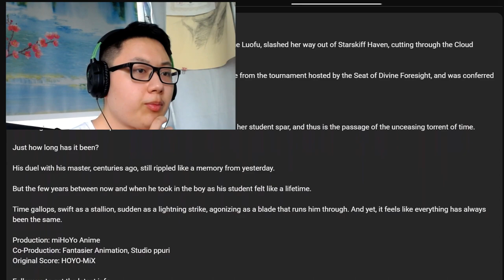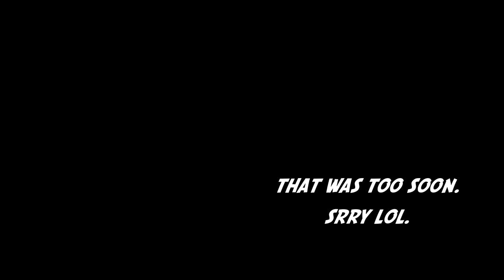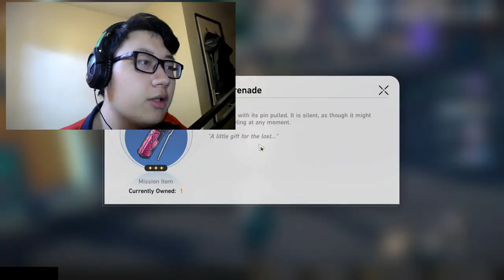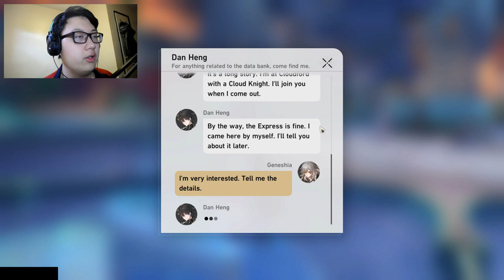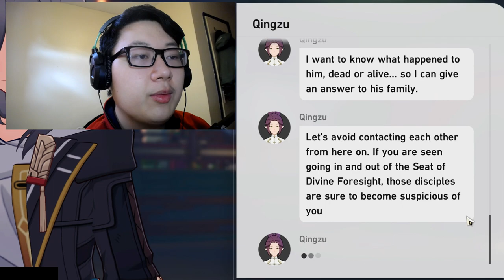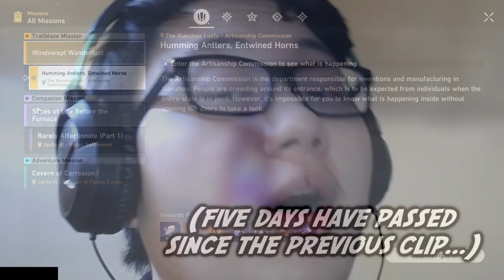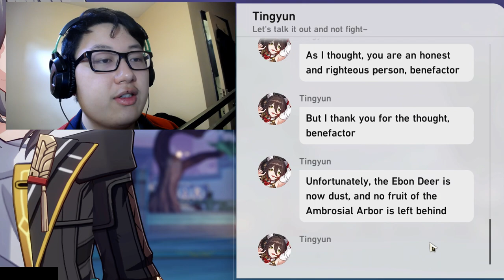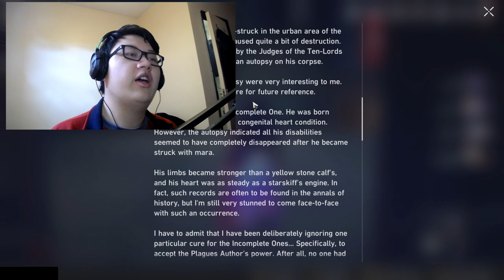THE ETERNAL CURSE OF ABUNDANCE... | Honkai: Star Rail Xianzhou Luofu Arc ACT 1 STORY REACTION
Yaoshi smh

TIMESTAMPS:

Intro 00:00
"A Flash" Animated Short REACTION 02:54
Dan Heng's Nightmare 08:26
Kafka Interrupts the Meeting 10:56

Entering Xiangzhou Luofu 15:23
Madam Yukong & Jing Yuan 26:37
Dan Heng's POV, Part 1 36:38
Hunting Kafka 40:01
Kafa BOSS FIGHT + CUTSCENE 46:16

Dan Heng's POV, Part 2 56:26
Sanctus Medicus 59:24
The Divination Commission + CUTSCENE 01:11:04
Dan Heng's POV, Part 3 01:27:42
The Tree's Rebirth + CUTSCENE 01:32:45

The Artisanship Commission 01:41:57
Abundant Ebon Deer FIRST ENCOUNTER 01:46:53
Abundant Ebon Deer BOSS FIGHT 01:53:06
Dan Heng's POV, Part 4 01:59:02
Dan Shu and the Sanctum 02:02:40
Act 1 Discussion and Review 02:19:58

if you feel like it, a click on that blue thumbs up and big red button would be awesome

below is some copyright stuff idek if it works or not lol